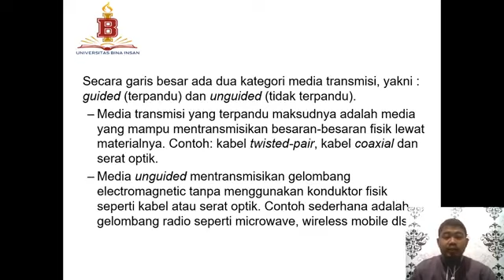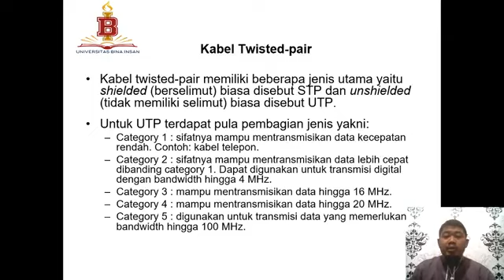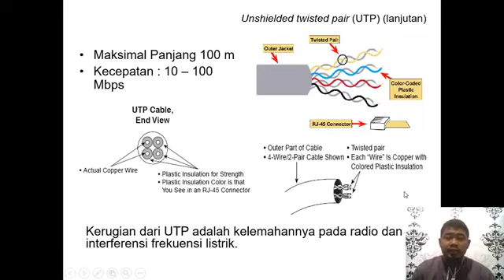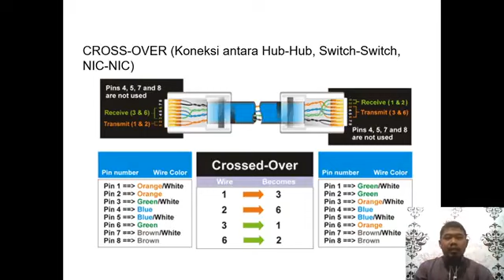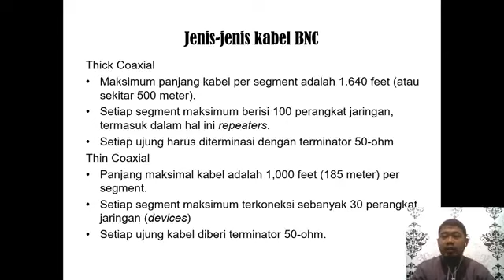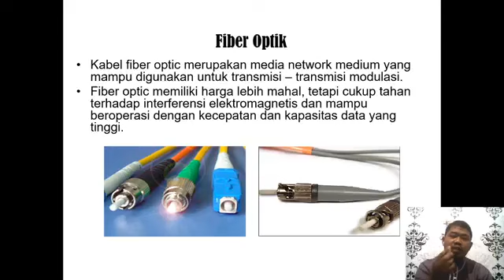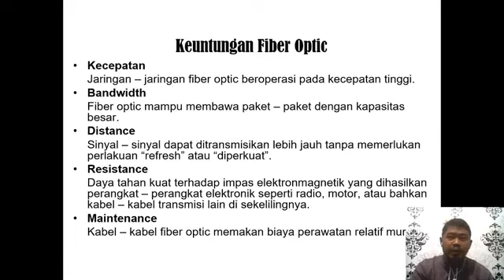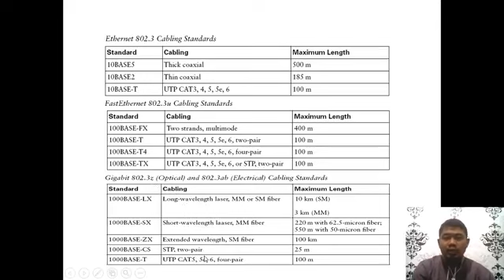Jaringan Komputer Komunikasi Data Pertemuan Ke-2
Materi Silahkan Download dilink...